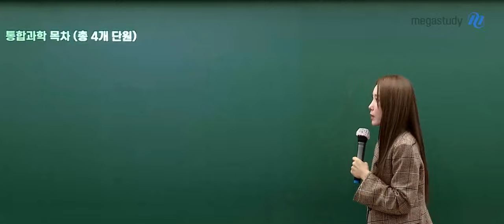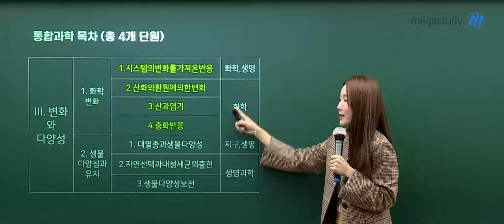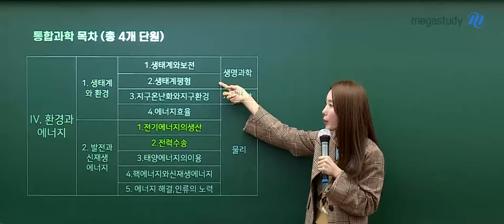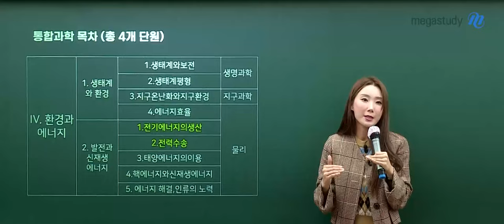[메가스터디] 통합과학 우마리아쌤 - NEW 통합과학 우아한 출발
통합과학 우마리아 선생님의 통합과학 우아한 출발 OT 입니다.
강좌 OT 를 통해 확인해보세요!

- 우마리아 선생님을 더 알고 싶다면?